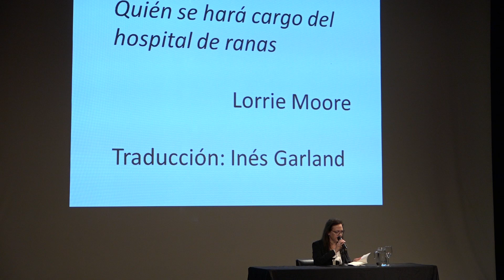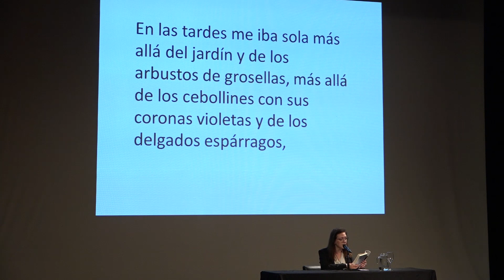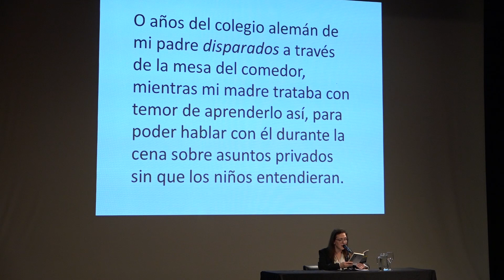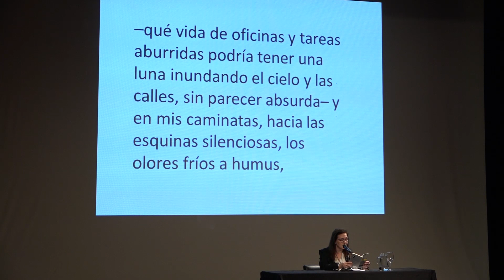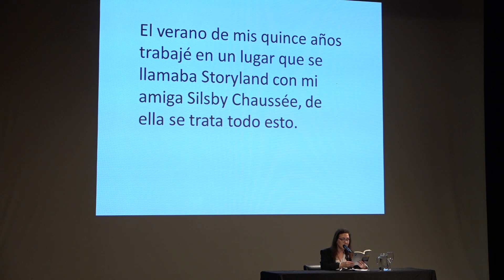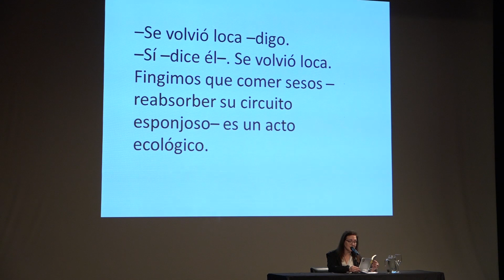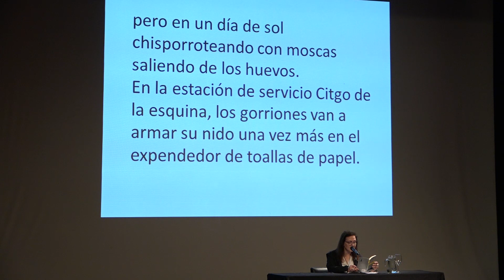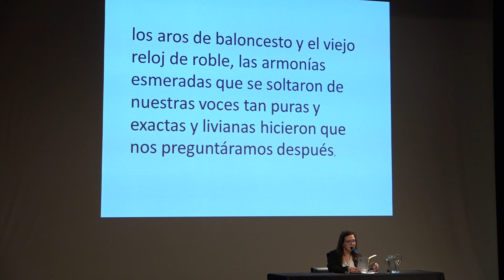Lorrie Moore lee a Lorrie Moore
Lorrie Moore, considerada una de las más grandes autoras estadounidenses vivas, lee en idioma original pasajes centrales de su obra, siempre emocionalmente compleja y sutilmente incómoda.